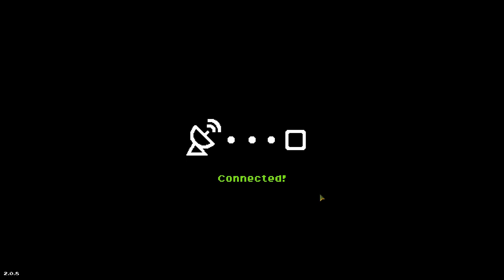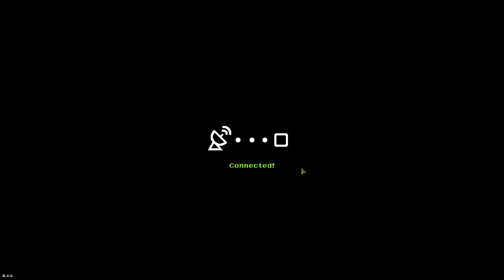Warpips gameplay - Full Release - Tactical RTS - Recruit and upgrade pips - Pixel graphics